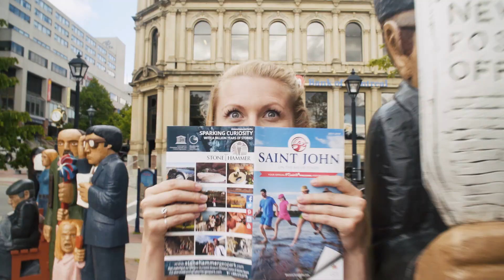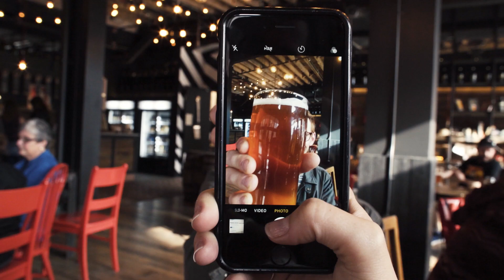SaintAwesome: Wait 'Til You See It (1:50)